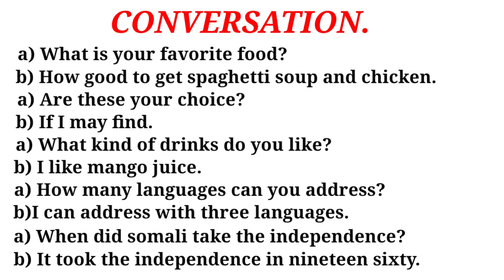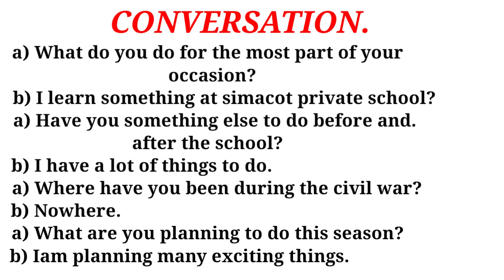Ku baro English-ka af somali wadashekeysi xiiso badan leh.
SIMACOT SCHOOL BRANCH TWO OFFICIAL IN WANLAWEYN.